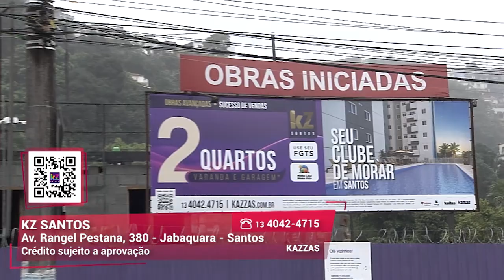Seu apartamento na praia | KZ Santos | Gazeta Imóveis